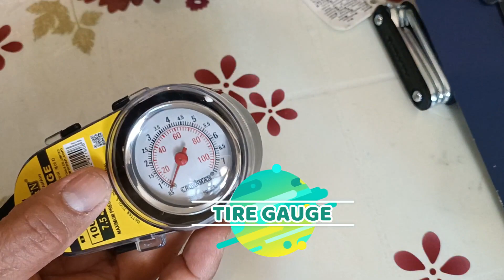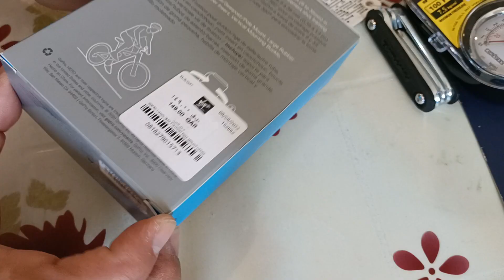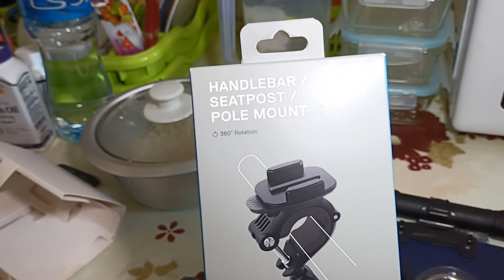WHAT ARE THE ADDITIONAL MTB MOUNTAIN BIKE ACCESSORIES | ALWAYS PREPARED FOR A RIDE | TONSKIE TV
Facebook page: Tony's Hobbies and Adventure

Viral
Trending